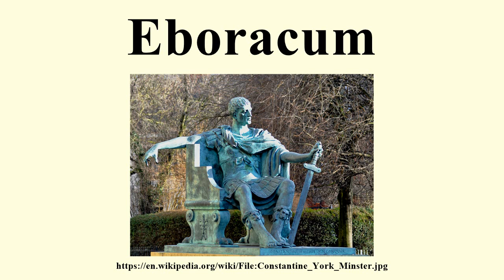Eboracum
Image-Copyright-Info
Author-Info:   York Minster

Image-Copyright-Info